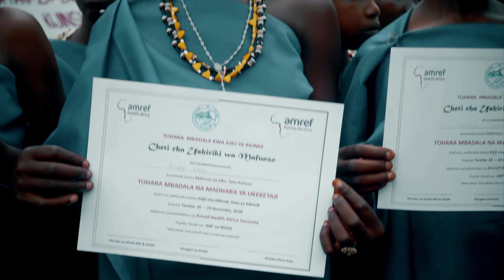Sterke vrouwen zijn onmisbaar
Daarom zetten wij ons in voor meisjes en jonge vrouwen in Afrika. Zodat zij gezond, sterk en zelfstandig kunnen opgroeien. En kunnen uitgroeien tot de vrouw van hun dromen.

Help jij ons mee?